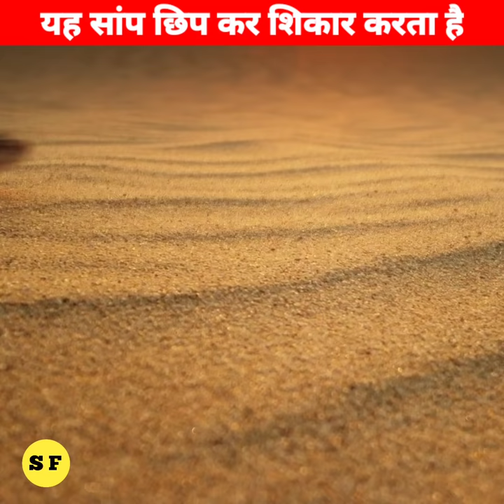यह सांप 🐍 छिप कर करता है शिकार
Welcome to Saraj Facts

Sidewinder snake are found in desert area. They hunt by hiding under the soil.

Script || Edited || Voice Over :- Sanjay Nath

1.This video has no negative impact on the original works ( It would be actually positive for them)
2. This video is also for teaching purposes.
3. It is not transformative in nature.
4. I only used bits and pieces of videos to get the point across where necessary.